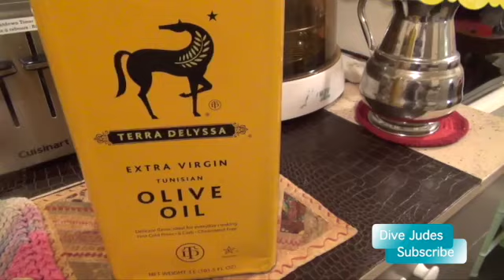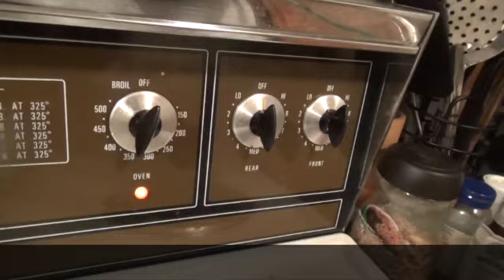Spicy Vegetarian Lasagna